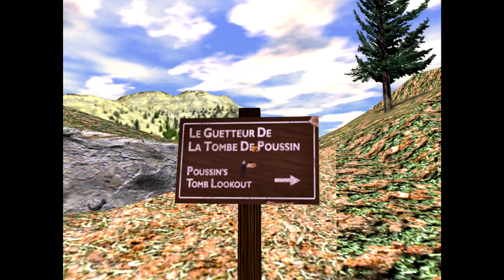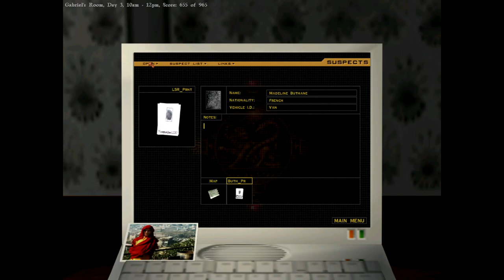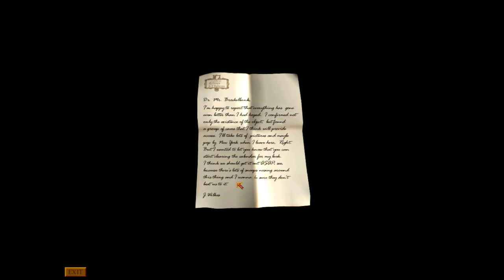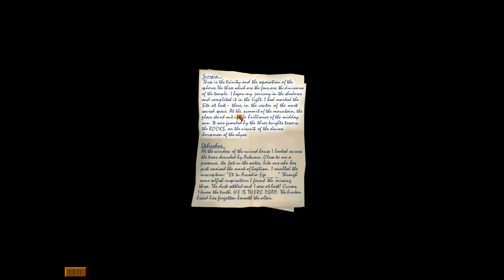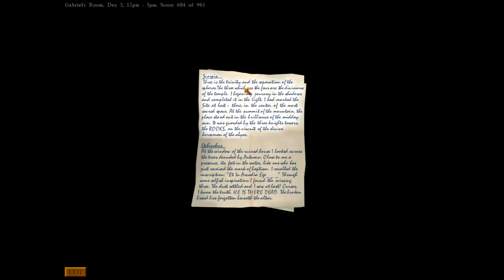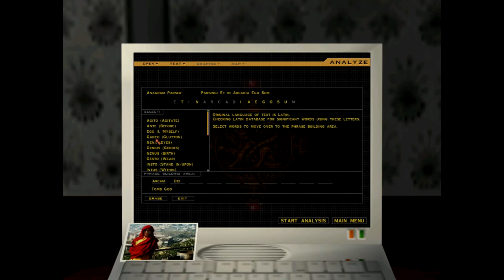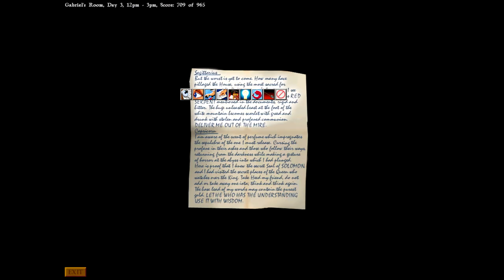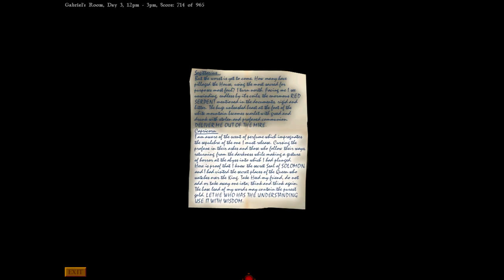Gabriel Knight 3: BotS, BotD 🦁🐍 #18 | Wo ist eigentlich Wilkes...? | Let's Play HD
Ein Jahr nach den Ereignissen in München versucht der Schriftsteller Gabriel Knight weiterhin, seine Rolle als "Schattenjäger" - eine Rolle, die seine Vorfahren bei der Bekämpfung übernatürlicher Übel übernommen haben - mit Hilfe seiner Forschungspartnerin Grace Nakimura zu erfüllen. Auf der Suche nach Material für ein neues Buch, erhalten die beiden eine Einladung von Prinz James von Albany, ihn in seinem Haus in Paris zu besuchen. Als die beiden die Einladung annehmen, erfahren sie, dass James einen Schattenjäger benötigt, um seinen kleinen Sohn Charlie vor den "Nachtbesuchern" - Vampiren, die die Familie heimgesucht haben - zu schützen.
One year after the events in Munich, novelist Gabriel Knight continues to maintain his role as a "Schattenjäger" – a role his ancestors have assumed in combatting supernatural evils – with the aid of his research partner Grace Nakimura. While looking for material to write a new book, the pair receive an invite from Prince James of Albany, to visit him at his home in Paris. Upon accepting it, the pair learn that James requires a Schattenjäger to protect his infant son Charlie from "Night Visitors" – vampires that have plagued the family.

Titel:                         Gabriel Knight 3: Blood of the Sacred, Blood of the Damned
Entwickler:              Sierra Studios
Publisher:                Sierra Studios
Spiel-Engine:           G-Engine

Music
    David Henry
    Robert Holmes

Game Designed and Written By
    Jane Jensen

Producer and Project Manager
    Steven Hill

Lead Programmer
    Scott Honn

Lead Animator
    Ray Bornstein

Lead 3D Environment Artist
    Aubrey Pullman

Artists
    Michael S. Chavez
    Darlou Gams
    Richard Hescox
    Mark Peasley
    Ron Spears

Graphic Novel
    Ron Spears

Composer/Lead Sound Designer
    David Henry

Main Themes Composed by
    Robert Holmes

Voice-over Director
    Stuart M. Rosen

Package Illustrator
    Terese Nielsen

Manual Designed by
    Cheryl Sweeney

Sidney Mystica Entries
    Alan G. Hefner

Several SIDNEY entries provided by
    The Mystica Encyclopedia

Uses Bink Video by
    RAD Game Tools Inc.

Synchronsprecher:

Gabriel Knight - Tim Curry
Mosely - David A. Thomas Jr.
Jean - Philippe Bergeron
Madeleine Buthane - Jennifer Hale
Lady Howard - Samantha Eggar
Estelle Stiles - Carolyn Seymour
Emilio Baza - Billy West
Girard - Susan Silo
John Wilkes - Richard Doyle
Vittorio Buchelli - Joe Lala
Abbé Arnaud - Gregg Berger
Bigout - René Auberjonois
Larry Chester - Corey Burton
Marcie - Susan Silo
Taxi Driver - René Auberjonois
Bartender - Joe Lala
Simone - Russi Taylor
MacDougall - Simon Templeman
Mallory - Tom Kane
Roxanne - Karen Ross